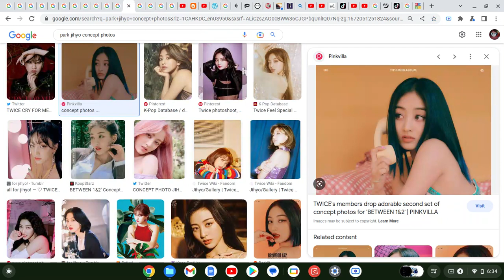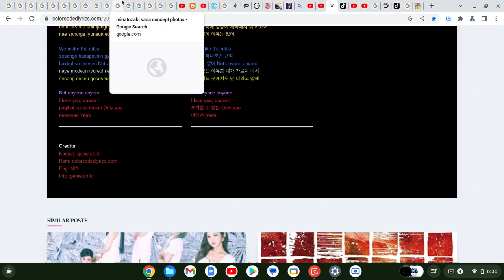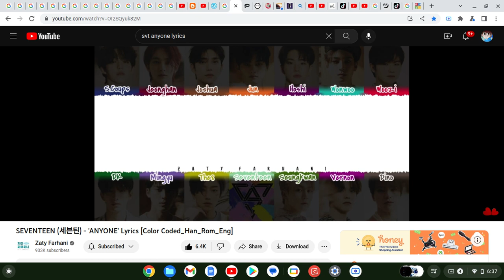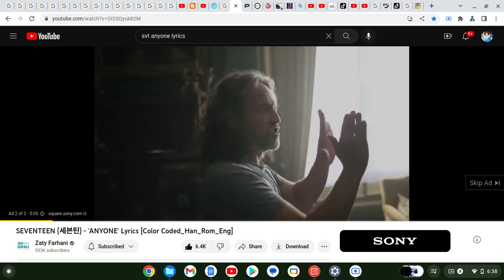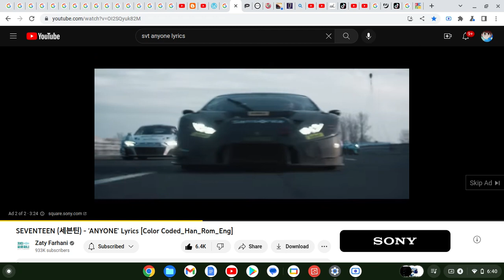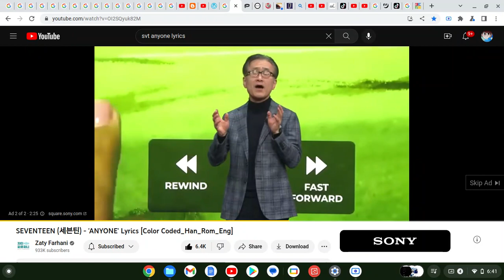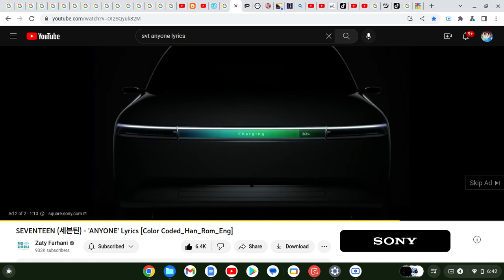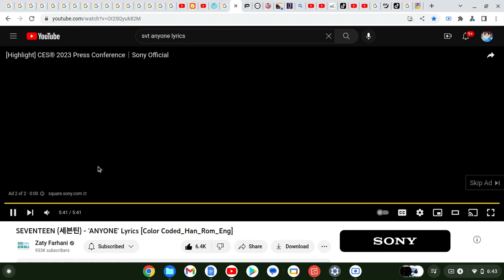How Would "BANGTWICE" Sing "ANYONE" By "SEVENTEEN"(Google Images Version)Ft.Buckeye BroadBand & Sony